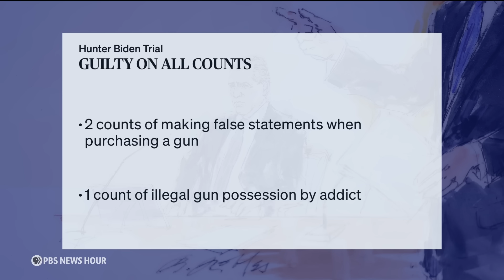What federal guidelines suggest for Hunter Biden's sentencing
In another first, the child of a president was convicted on three felony charges. A jury in Delaware found Hunter Biden guilty on two counts of making false statements regarding his drug use when filling out paperwork to purchase a firearm and guilty of one count of illegal possession of a firearm by a drug user or addict. Amna Nawaz discussed the verdict with Ryan Lucas of NPR.